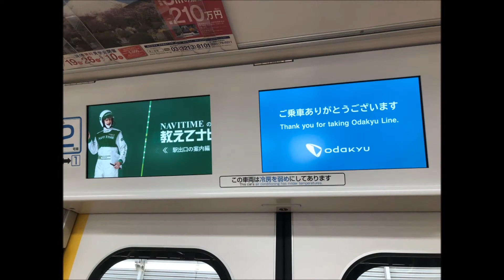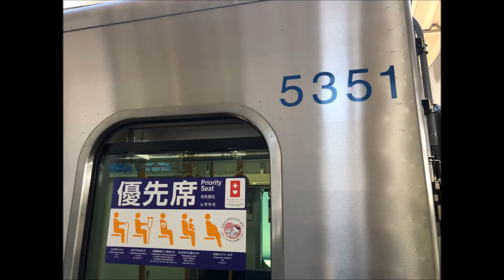小田急5000形5051F 急行新宿行き小田急多摩センター到着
2020年月日撮影